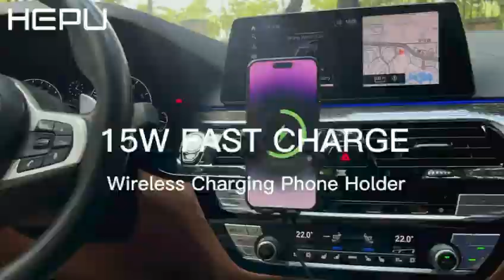HEPU company wireless charger car support 🙌